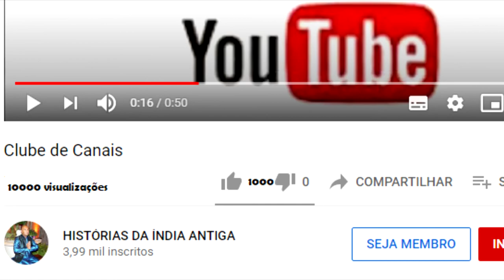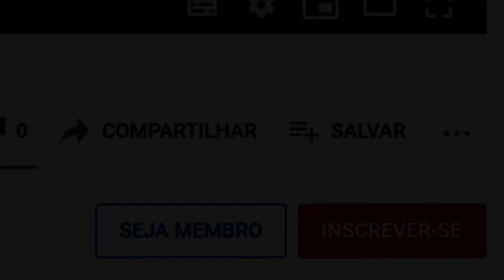KRISHNA - NARADA CONTA A KANSA A VERDADE SOBRE KRISHNA